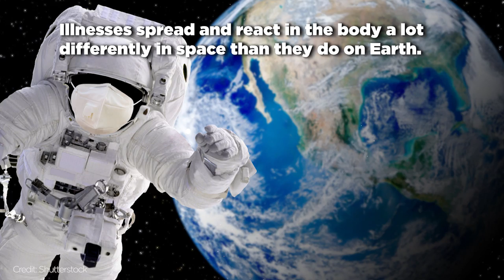Getting Sick in Space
Getting sick in space isn't like getting sick on Earth. The human body acts a lot differently in space and after launching off of a planet. Here we dive into how sickness is different in space and how we might handle it in the future.